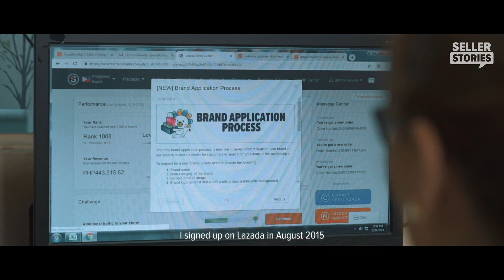Jocelyn: Top Online Seller Does Business With A Heart | Lazada Seller Stories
Jocelyn Elecho grew up helping her parents sell goods at a public market. The lessons she learned during those early years have helped her become the successful yet compassionate businesswoman she is today.

About Seller Stories:

Thousands of ordinary Filipinos have changed their lives by becoming sellers on Lazada. Because anyone can sell on the country's biggest e-commerce platform, men and women from different backgrounds have been able to put up successful businesses through the platform.  Seller Stories is a video series that aims to capture their incredible journeys – the origins, struggles, and, of course, triumphs.

You can also shop items from Glamorosaitems